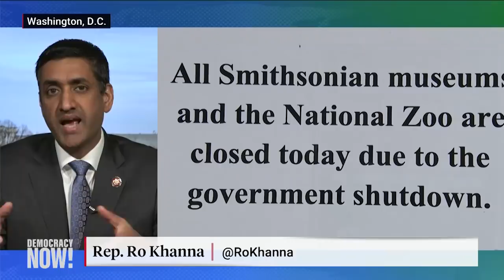Rep. Ro Khanna: U.S. Troops Are a “Sitting Target” in Syria; It’s Time to Bring Them Home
- In Syria, a suicide bomber struck a restaurant in the northern city of Manbij Wednesday, killing 19 people including four Americans. Two of them were U.S. soldiers. The bombing was claimed by ISIS and came just weeks after President Trump declared victory over the group and ordered U.S. troops to withdraw from Syria, prompting the resignation of Pentagon chief Jim Mattis. Just hours after the attack, Vice President Mike Pence reiterated that ISIS has been defeated. Wednesday’s attack drew renewed calls from congressional hawks—both Republicans and Democrats—to reverse Trump’s Syria withdrawal. The U.S. has an estimated 2,000 troops stationed in Syria, even though Congress has never declared war on the country. We speak with Ro Khanna, Democratic congressmember from California. He is a leading critic of U.S. military interventions abroad.